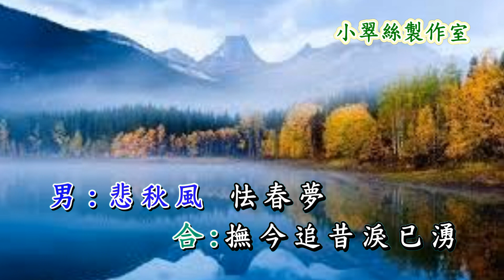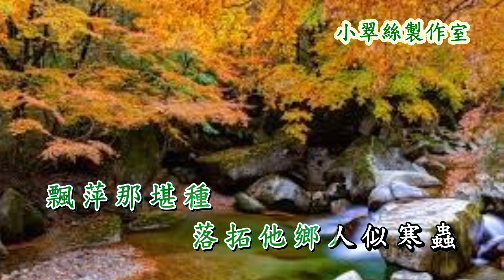悲秋風 - 牛牛 & 小翠絲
愛唱歌朋友而設的頻道👍小妹製作了很多獨家改編的合唱版卡拉OK視頻，和大量的小翠絲時代曲女聲及粤曲子喉伴唱歌曲，歡迎訂閱下載及分享🙏希望大家開懷高歌!祝各位身體健康，越唱越勁👍👍🌷